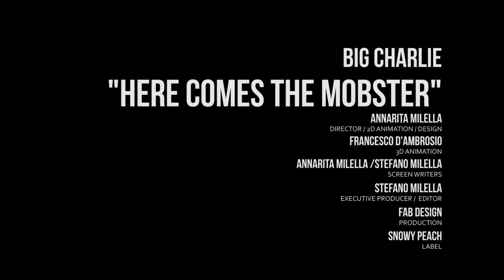Big Charlie - Here comes the mobster MUSIC VIDEO [HD]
"You may like living a peaceful and happy life. But what if a massive blurred black blob invades the city and a business suit boss appears on your tv??
In the city you can run away and scream, but he is already behind you"

Music video of Big Charlie's new single "Here comes the mobster" (2011)

Credits:

Big Charlie: Music

Annarita Milella: Director / 2d animation / Design

Francesco D'Ambrosio: 3d animation

Stefano Milella / Annarita Milella: Screenwriters

Stefano Milella: Executive producer / Editor

Fab design: Production

Snowy Peach: Label